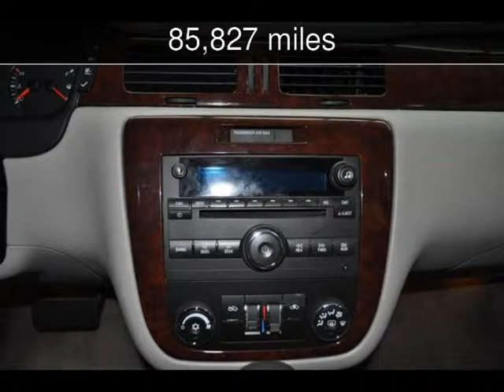2009 Chevrolet Impala LS Used Cars - Starkville ,Mississippi